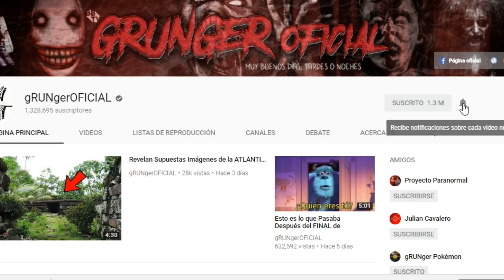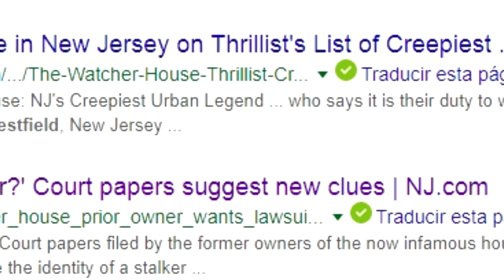Esta Familia Descubrió un IMPACTANTE SECRETO en su Nueva CASA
En esta ocasión abordaremos un perturbador misterio sobre una familia que descubrió un impactante secreto en su nueva casa. La evidencia y sucesos fueron tan increíbles que pronto, el caso se volvió viral. A continuación, analizaremos este impactante fenómeno sobrenatural.